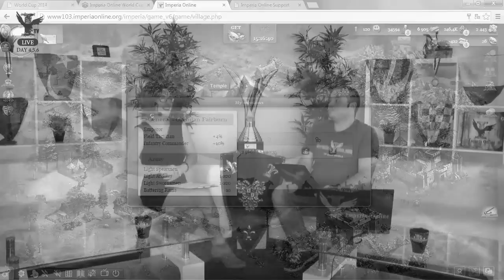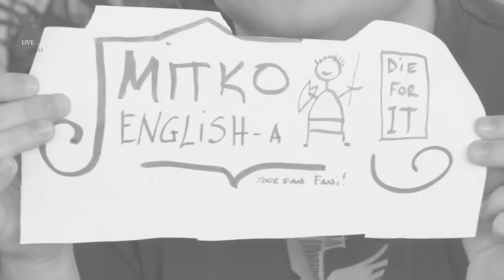Imperia Online World Cup 2014: Best of Worst, Part I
Jokes, bloppers, fails and MOAR!